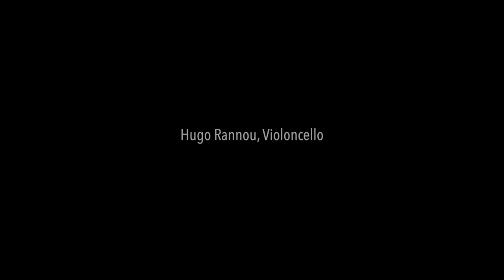"Penelope. Eine Studie über das Warten." Helena Cánovas i Parés/Maike Graf/Trio vis-à-vis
Wahrscheinlich warten wir gerade. In irgendeinem Teil unserer Synapsen wächst ein Baum, der die Aufmerksamkeit auf das immer Gleiche zwängt - das Fehlende. Ghosting, Ergebnisneugierde, Ampeln, Förderbeschlüsse und viele persönliche Quälgeister können diesen Wald des Wartens düngen. Für Penelope, die Hauptcharakterin unseres Musiktheaters ist es der fernbleibende Ehemann Odysseus, dessen Rückkehr weder absehbar noch gesichert ist. 20 Jahre soll die mythische Penelope gewartet haben. Einzig ihre Gänse leisten ihr Gesellschaft. Währenddessen webt und umwebt sie ihren Wartesaal aus Fäden, die sich aus ihrem Körper ziehen und lebt in Illusionen, die ihr die Sicht verklären. Ein Zustand der Selbstverletzung, der nach einer Lösung sucht.

Helena Cánovas i Parés
Maike Graf
Trio vis-à-vis
Natasha López, Stimme
Guillermo González, Flöte
Hugo Rannou, Violoncello

2022

Gefördert durch das MWK Baden-Württemberg, das Podium der Gegenwart und die Beauftragte der Bundesregierung für Kultur und Medien, sowie durch den Deutschen Komponistenverband.
Mit freundlicher Unterstützung des SKAM e.V. und des GEDOK e.V.